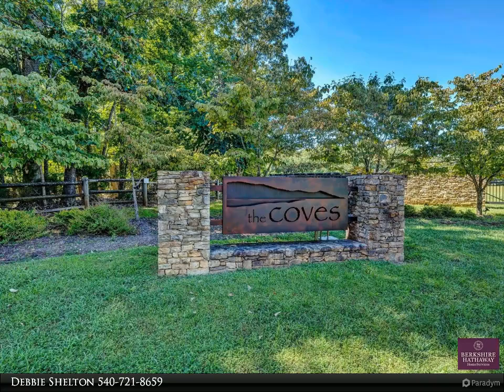Berkshire Hathaway HomeServices Smith Mountain Lake Real Estate - Lot 23 Cliffs DR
Please enjoy this property video created by Berkshire Hathaway HomeServices Smith Mountain Lake Real Estate

Lot 23 Cliffs DR
Union Hall, VA 24176

Views up and down the Blackwater main channel from this beautiful point waterfront lot in The Coves on Smith Mountain Lake. Build your dream home and enjoy not only the beauty of Smith Mountain Lake, but be a part of this exclusive community inspired by nature. Complete details available. Owner financing available.

Debbie Shelton
Berkshire Hathaway HomeServices Smith Mountain Lake Real Estate